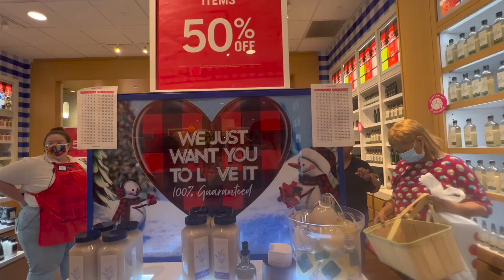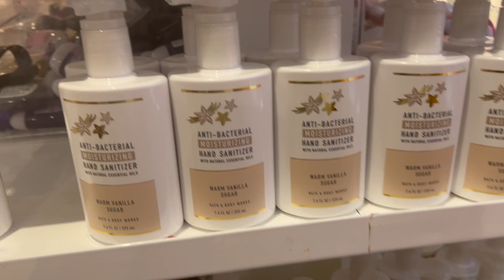Bath&Body Works - CỬA HÀNG BÁN LOTION GIẢM GIÁ 50%.